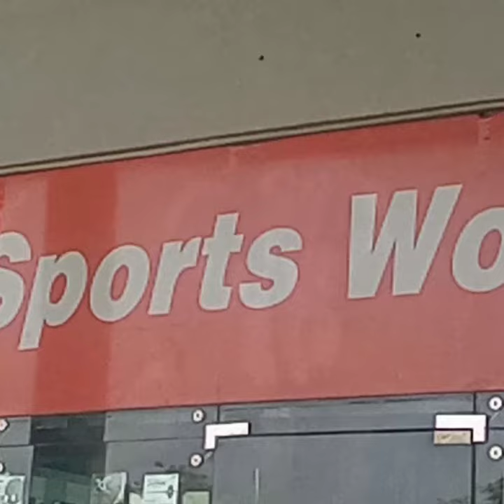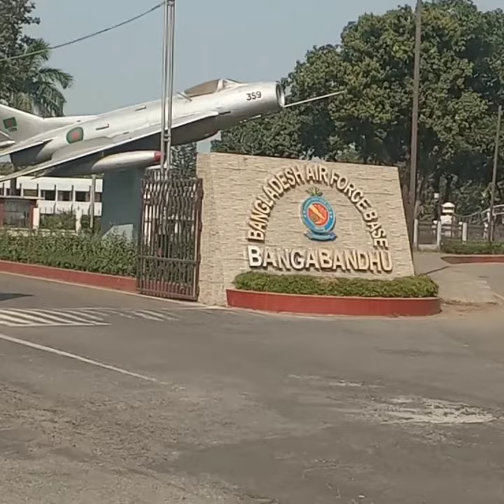One Cup 🍵 ☕ 🫖 TEA...💖❤💙💫💥💦